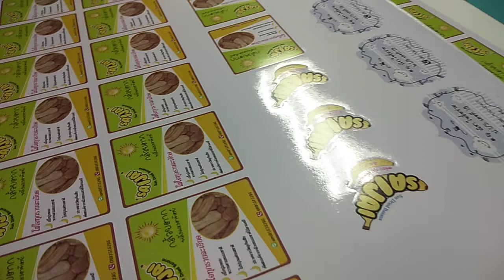ป้ายฉลากกล้วย ไดคัท สติ๊กเกอร์ กันน้ำ ติดทนนาน กาวไม่หลุดง่าย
49BAHT.COM
รับออกแบบโลโก้สินค้า โลโก้บริษัท ตราสินค้า สติ๊กเกอร์แปะสินค้า
พร้อมให้บริการ พิมพ์ฉลากสินค้า กันน้ำ ส่งฟรี! ทั่วไทย

1. รับออกแบบ ฉลากสินค้า โลโก้ แบรนด์ครีม ฉลากสินค้า สติ๊กเกอร์ นามบัตร ตรายาง
2. รับ พิมพ์ สติ๊กเกอร์ ไดคัท พิมพ์ฉลากสินค้า ราคาถูก กันน้ำ ทนแดด หมึกแท้นำเข้า100% ทุกตลับ
3. รับพิมพ์ สติ๊กเกอร์ ตัวหนังสือสีขาว (ลงบนสติ๊กเกอร์เนื้อใส-เงา)
4. รับพิมพ์สติ๊กเกอร์เคเงิน เคทอง (กระดาษเคเงินเคทอง)
5. รับพิมพ์สติ๊กเกอร์โฮโลแกรม พีวีซีโฮโลแกรม กันปลอม โฮโลแกรมเงินเงา
6. รับพิมพ์ สติ๊กเกอร์พีวีซี ใสเงา สติ๊กเกอร์ใสเงา
7. รับพิมพ์สติ๊กเกอร์กลับด้าน
8. รับพิมพ์สติ๊กเกอร์ซิลค์สกรีน ลงบนสติ๊กเกอร์ใสเงา ทางร้านฯ มีให้บริการ 2 แบบ คะ
8.1 พิมพ์สติ๊กเกอร์ซิลค์สกรีน สีดำ (อย่างเดียว) 1 สีเท่านั้น
8.2 พิมพ์สติ๊กเกอร์ซิลค์สกรีน 4 สี (ไม่จำกัดสี จะใช้กี่ก็ได้)
8.3 พิมพ์สติ๊กเกอร์สีรุ้ง พิมพ์สติ๊กเกอร์สีเงิน
8.4 ไดคัทสติ๊กเกอร์สีรุ้ง พิมพ์ฉลากสติ๊กเกอร์สีรุ้ง